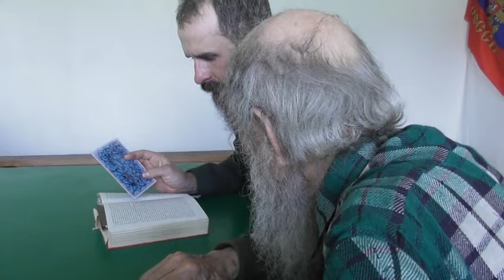Занятие. Ефесянам 2 глава. Примеры из жизни.